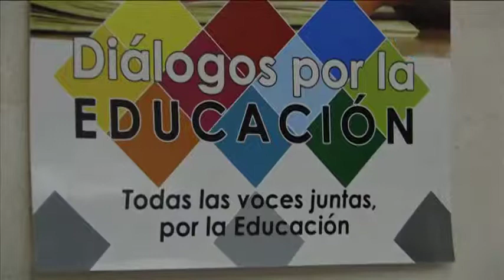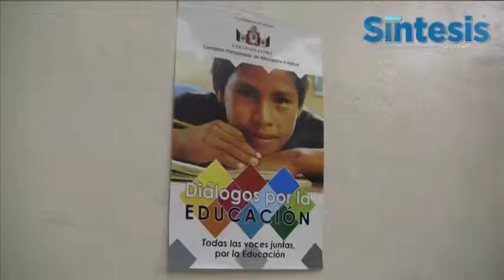LXII Legislatura presentan "Diálogos por la Educación"